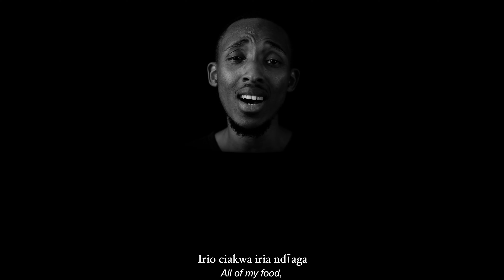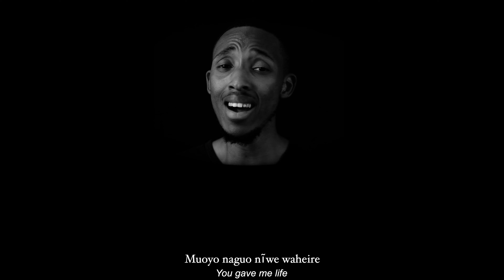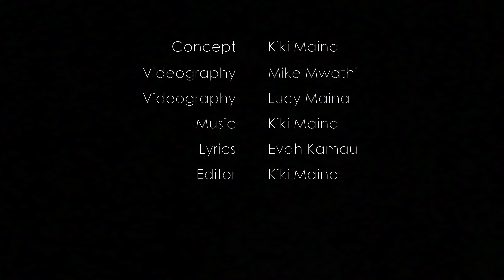Nií Níngwenda Ngai Úmenyage || In The Key Of Kiki Maina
This month, and this day, I pay tribute to a woman that raised me to fall in love with God and music. I only wish she was here to see that continue to take shape.

Today she celebrates her birthday in heaven, and I know she's having a blast. I miss her, so I'm singing one of our favourites, and, I know, a favourite of many others. Please share the love with someone. ❤️

'In The Key Of’ is a Kenyan worship concept that hosts musicians in my living room where we jam plus talk about this God we’re so obsessed with! Because it's formatted as more of a conversation rather than a ’show', hopefully, you can feel a part of our singing, our chatting and even grab your own mug of your favourite drink to sip with us! 😉

Videography: Mike Mwathi, Lucy Maina
Colour grading: Kiki Maina
Video editing: Kiki Maina
Mixing & Mastering: Kiki Maina
Guy who typed the credits: Kiki Maina